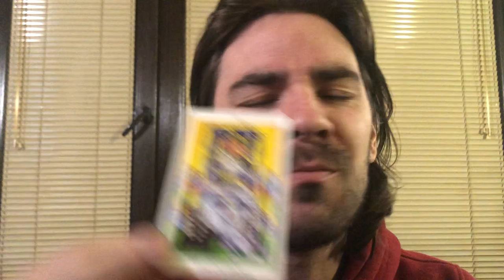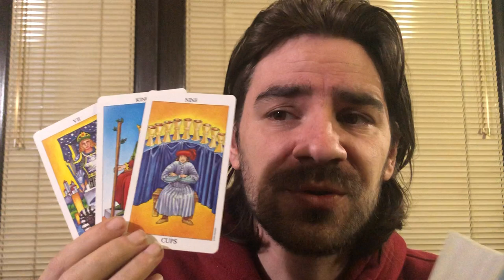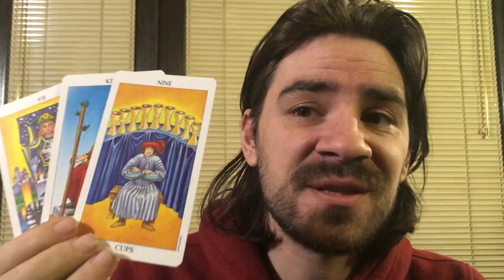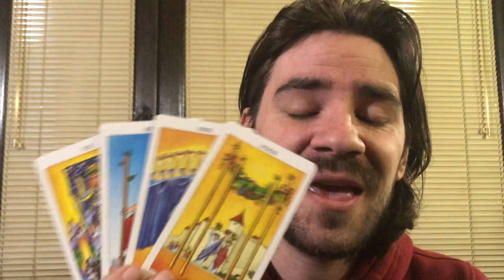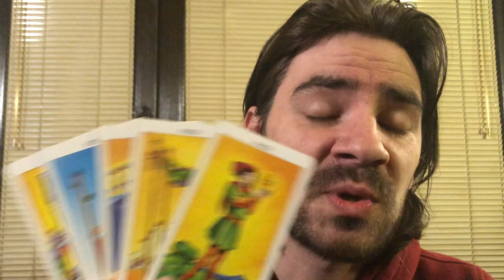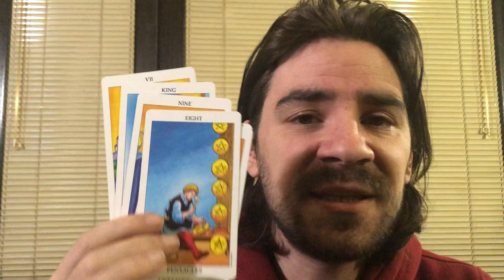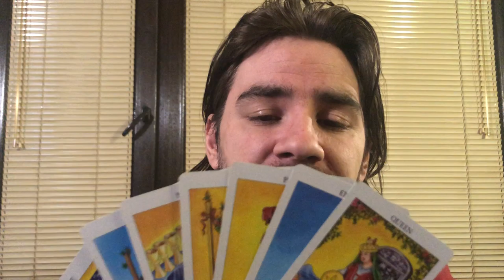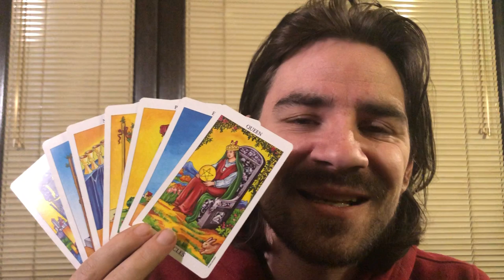🥰💖ARIES! U CAPTIVATED THEIR ATTENTION! THEY WANT U SO BAD! U GET UR WISH! OMG! January 20-26 2020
🥰💖ARIES! U CAPTIVATED THEIR ATTENTION! THEY WANT U SO BAD! U GET UR WISH! OMG! January 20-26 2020 Welcome to Radko Tarot. This video is for your astrological sun, moon and rising sign! To order or schedule a one on one personal tarot reading with Radko